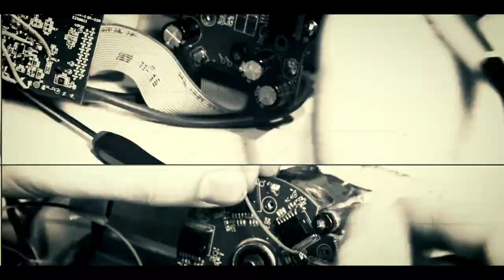Hockey Highlights: Tech vs Ferris State - March 4, 2022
No. 15 Michigan Tech defeated Ferris State 3-2 in overtime to begin the CCHA Playoffs.